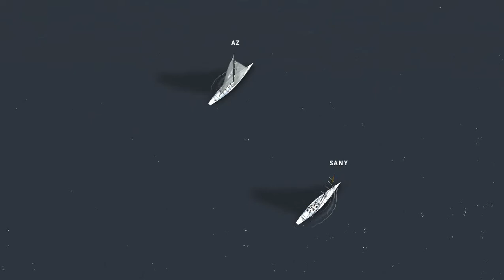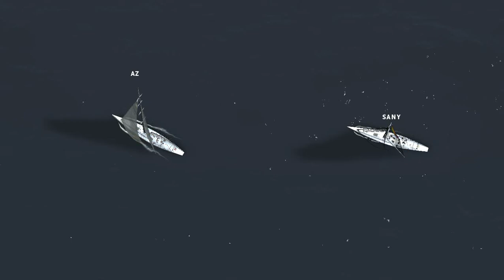MR prestart Sany vs AZ r1